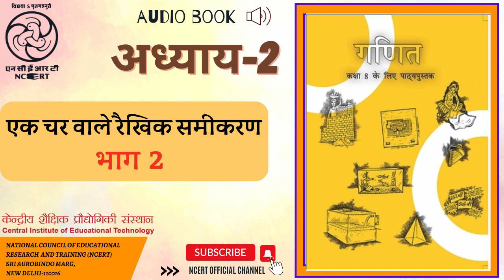अध्याय 2 एक चर वाले रैखिक समीकरण भाग 2